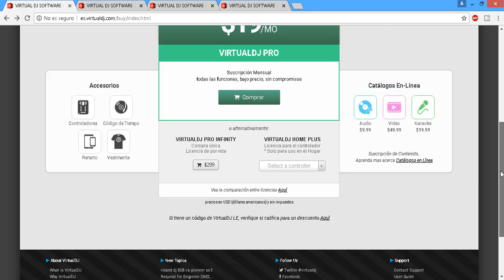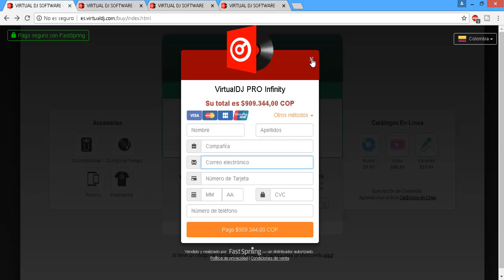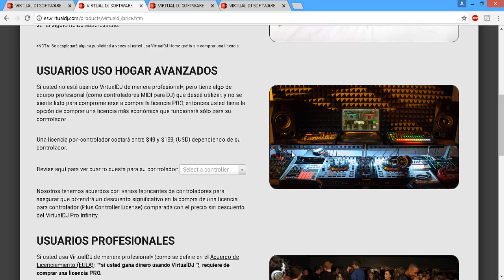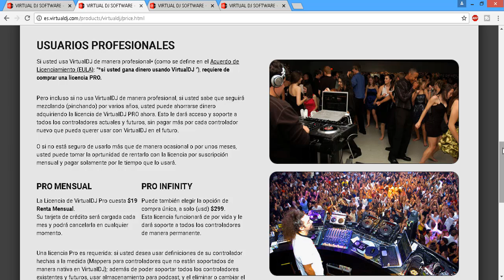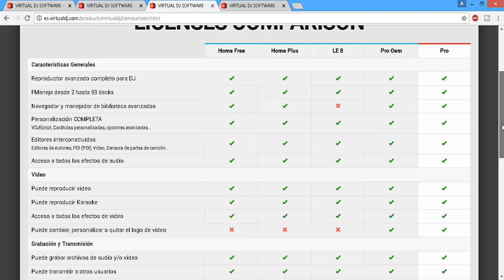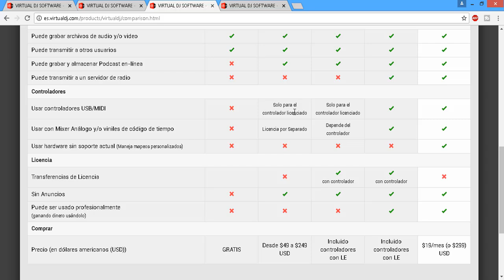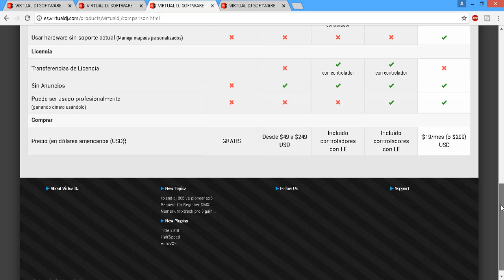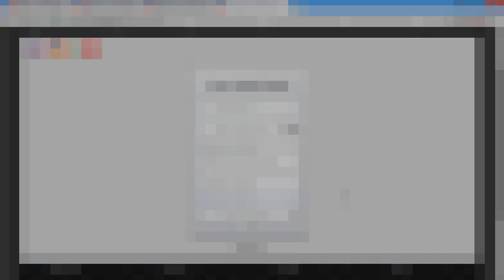Virtual Dj 8.3 Pro full Para Windows o Mac con actualizaciones gratis de por vida